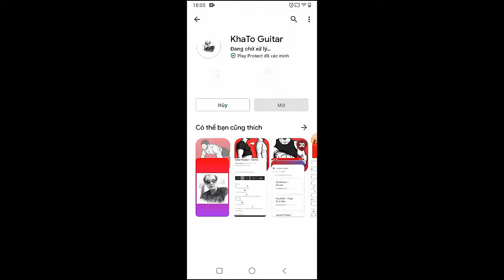JVKE - I'm Not Okay | Guitar Tutorial